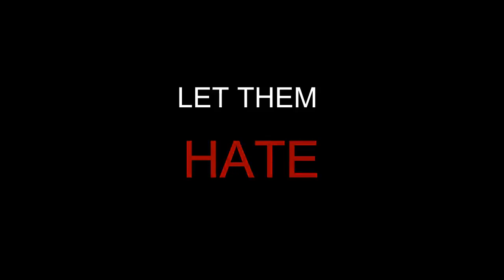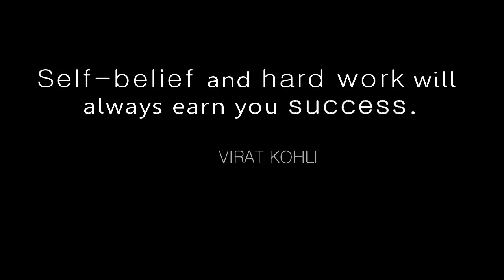Virat kohli's motivational speech